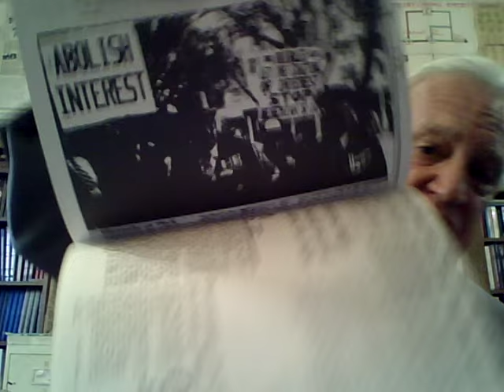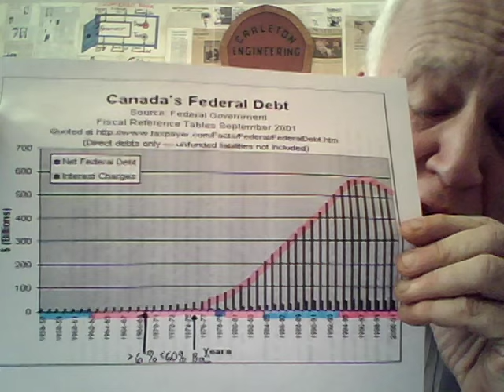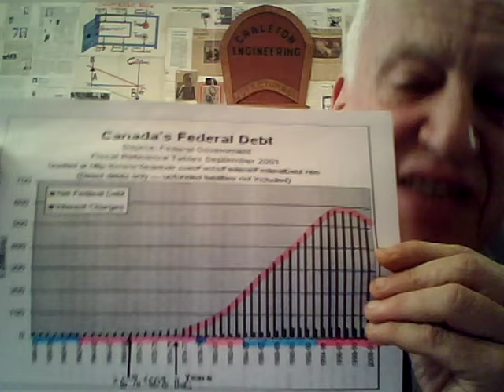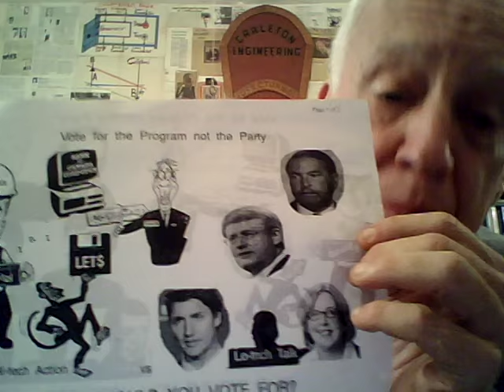SmartestManOnEarth.Ca to PM Justin Trudeau on Central Bank Accounts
Jct: Telling Justin how Pierre caused the national debt and he has to fix it as the Smart Team of candidates from 12 different Canadian political parties would have by supporting interest-free Central Bank of Canada Accounts for Citizens. An Adelard Turmel carving of Pierre atop the BoC not hearing protestors.